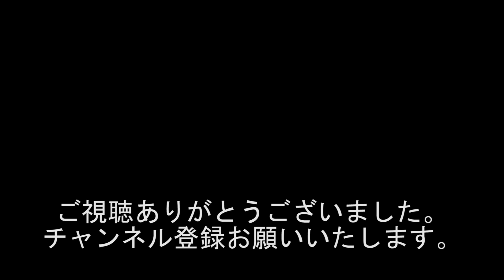『2020!!!新しいことに挑戦!!! 今年は新しいことを始めるのに良い年!!!』#870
出演者
西川小のり
黒井博之
新生萌木